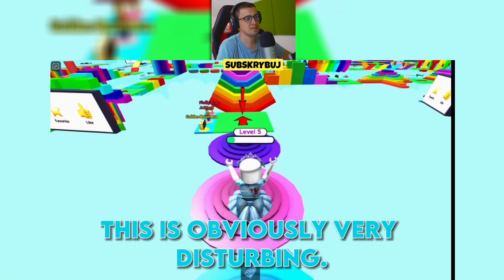ta GRA ROBLOX została USUNIĘTA!